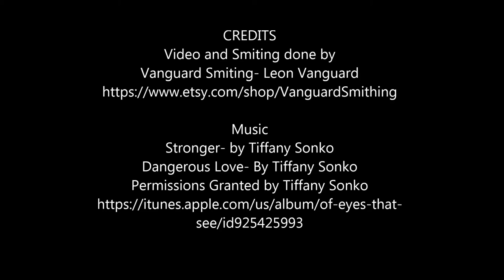Dragon Bone Vambrace- How to make an arm-guard with deep grooves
This is my first tutorial on how to make Vanguard Smithings Dragon Bone Vambrace. Its a simple yet sleek design that fits comfortably and is about as casual as armor can get because of its size- about 8 inches long with leather. I skipped the first steps of cutting and using the pneumatic hammer but will include videos on that later. This piece was made from 0.040" aluminum, a nice sturdy thickness for cosplay and costume but easy to work with and lightweight.

Stronger- by Tiffany Sonko
Dangerous Love- By Tiffany Sonko
Permissions Granted by Tiffany Sonko (and David BrockenBorough, Bassist)
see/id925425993